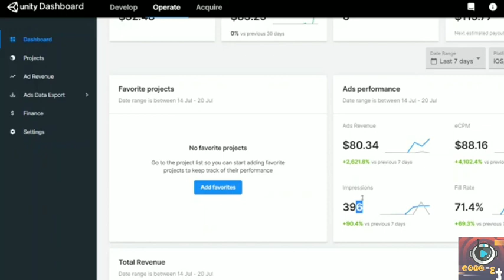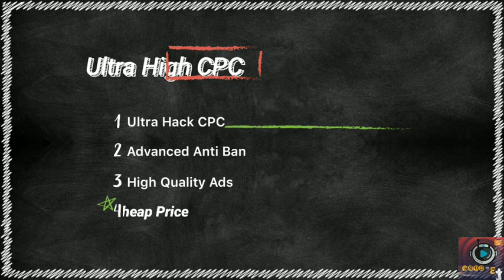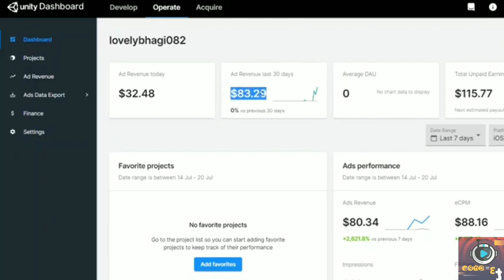Earn Money With Unity Ads || Earn Upto $10 to $20 Per day🔥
Best Way To Make Money With Unity Ads

1. Admob Ad Limit Fixed

2. How to Earn $40 to $50 everyday.

COPYRIGHT

Any Youtuber/ User is not allowed to steal, duplicate or use my data and videos without my permission. COPYRIGHT Section allows the author to protect their data from being theft and the author may file any case/complain towards the theft..